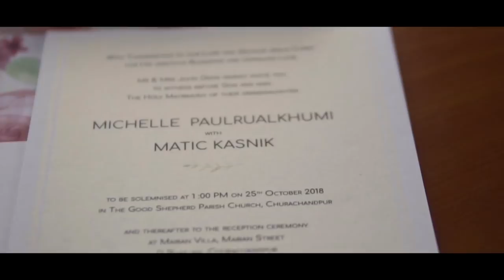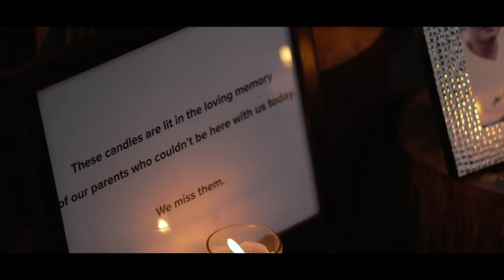Matic & Michelle l Wedding I